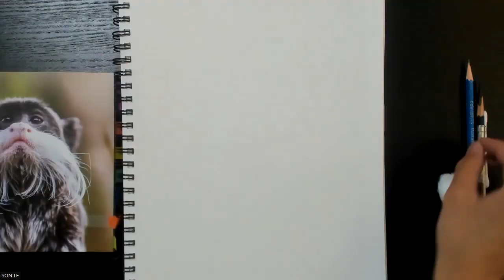Learn How to Sketch A Wild Animal - BEARDED EMPEROR TAMARIN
Hi! This is a brief video for my students who used to study with my on Outschool. I hope you all are doing well and continue practice sketching and making artworks.
Here is one of the video I have promised. Let me know what you think about the demonstration so I can make improvement on the next video.

Happy sketching day!

Best,
Mr. Son